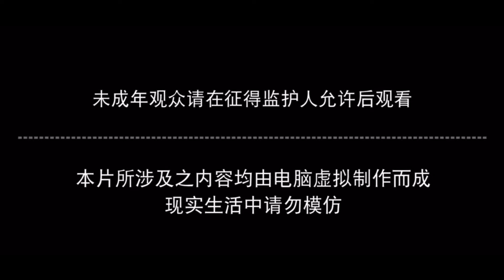🌿石昊大战骨神，神秘大佬召唤石昊，诱惑荒天帝入魔黑化！【完美世界 | Perfect World】国漫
Drama Name:《Perfect Would》